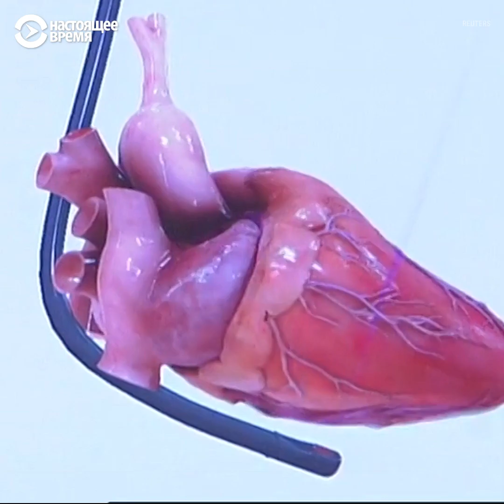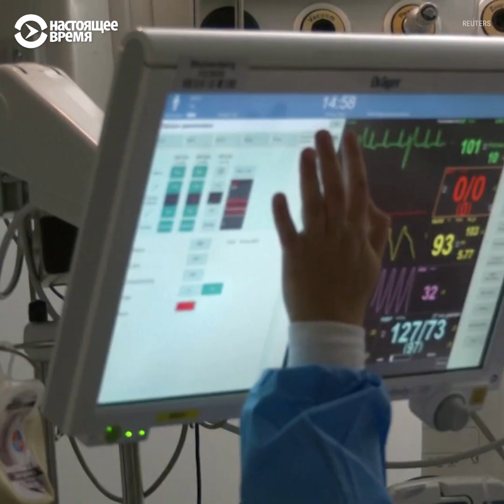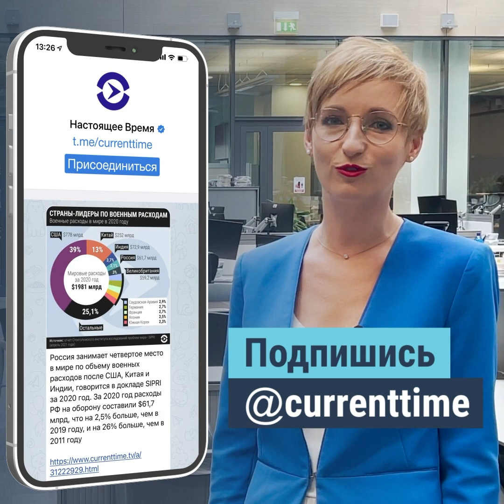Как в США человеку пересадили свиное сердце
В США впервые успешно пересадили человеку свиное сердце, в котором деактивировали 4 свиных гена, и добавили 6 человеческих. Из-за этого сердце не отторгается иммунной системой человека, как было при предыдущих трансплантациях.

Спутник: Hot Bird 13B 13° East
Частота: 12,226 ГГц
Скорость модуляции: 27500 MS
Поляризация: Вертикальная
FEC: ¾
Видео PID: 1760
Аудио PID: 1720

Спутник: Eutelsat 36B 36° East
Частота: 11,212 ГГц
Скорость модуляции: 14400
Поляризация: Горизонтальная
FEC: 3/5
Видео PID: 1860
Аудио PID: 1820

Частота: 12,226 ГГц
Поляризация: Вертикальная
FEC: ¾
Видео PID: 1860
Аудио PID: 1820

ВЕЧЕРНИЙ ЭФИР: С 19.00 ДО 7.00 МСК

Спутник: ASTRA 5B 31,5° East
Частота: 11,817 ГГц (Turan TV)
Поляризация: Вертикальная
FEC: ¾